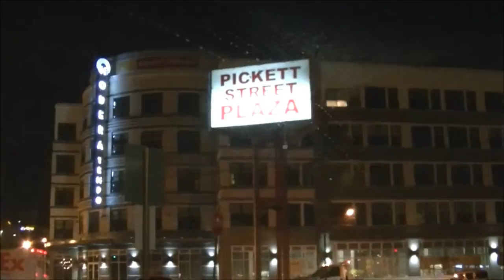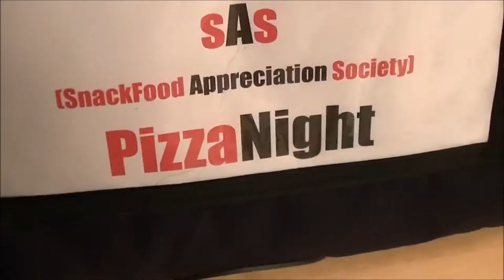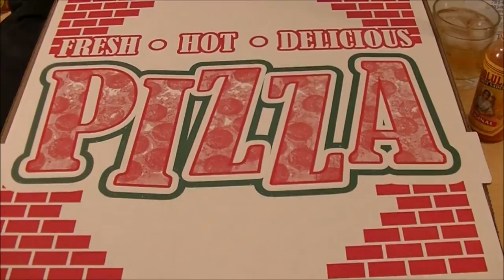sAs PizzaNight" Jerry's Super Double Pepperoni Pizza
What makes this pizza super? Find out from Brandon on tonight's PizzaNight!